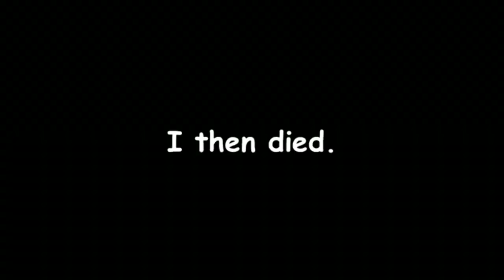dat_joebo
idk what to put here so here's my Canadian pm tier list

S- Macdonald
A- Borden, Pierre Trudeau
B- Abbott, Thompson,  Boswell, Tupper,
C- MacKenzie, Laurier
F- justin Trudeau